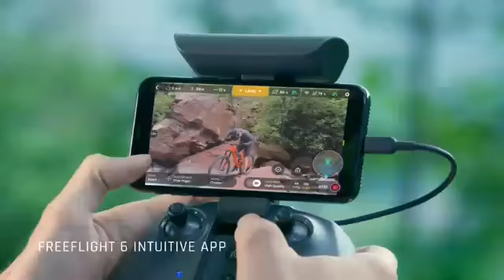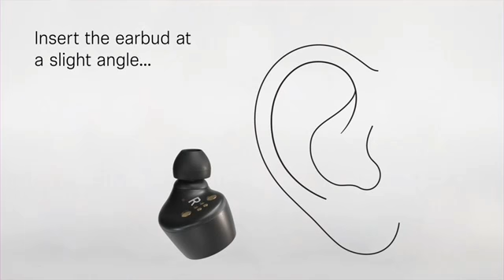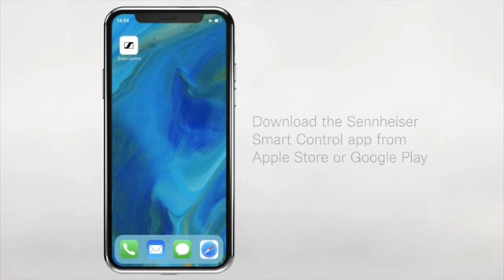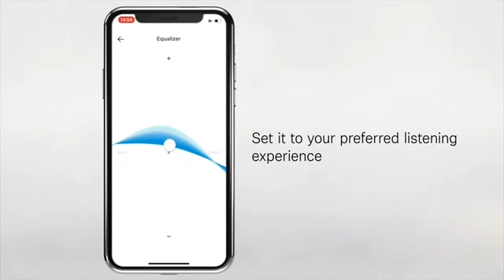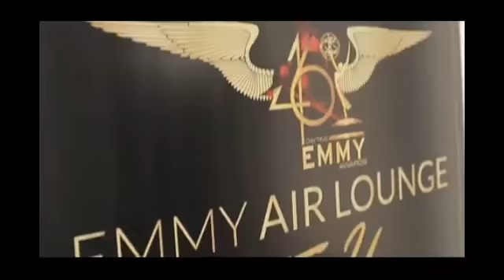5 NEW GADGETS 🚀AVAILABLE ON AMAZON 2020[YOU SHOULD SEE 👀]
5 NEW GADGETS 🚀AVAILABLE ON AMAZON 2020[YOU SHOULD SEE 👀]

-DIAMOND ORTIZ: Music: 8 Year Anniversary - Diamond Ortiz